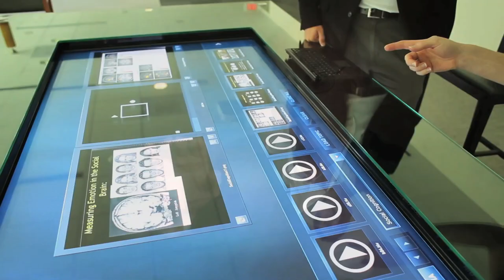Dr. Michael Gazzaniga | The Center for BrainHealth®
Do we have free will or are we living a predetermined existence? Michael Gazzania, PhD Professor of Psychology and the Director for the SAGE Center for the Study of Mind at the University of California, Santa Barbara discusses.